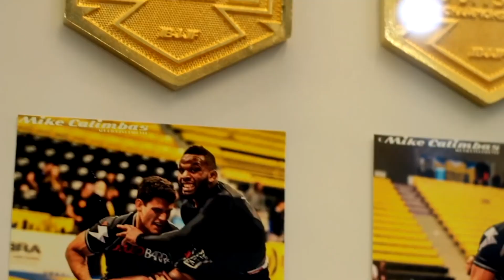REFINANDO MEU BJJ COM O CAMPEÃO MUNDIAL FELIPE PREGUIÇA!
Fui visitar a FP Team do meu amigo Felipe Preguiça!
Jiu Jitsu refinado, aprendi muito e acredito que vocês vão gostar muito das dicas do campeão!

Oss!